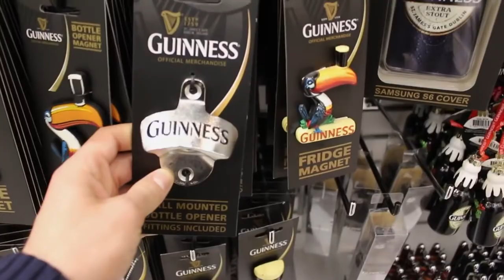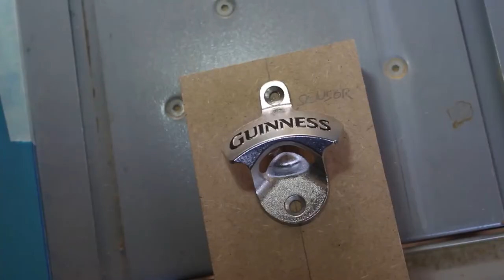How To Make a Magnetic Bottle Opener / led infinity mirror wall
This is video we borrowed from Never Stop Seeking channel.
Have you seen an infinity mirror? We hadn’t until recently. We don’t know how we have missed these things but let our tell you, they are amazing. They have such depth – quite literally.
This DIY wall mounted bottle opener makes a great handmade gift or the perfect scrap wood project for the weekend.